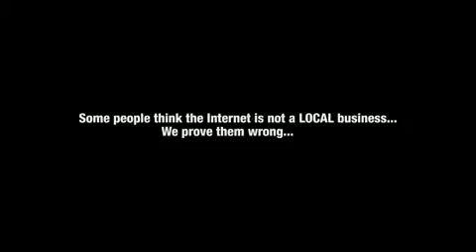TNTTodd Tuckey, owner of TNT Amusements happy with 1seo com services